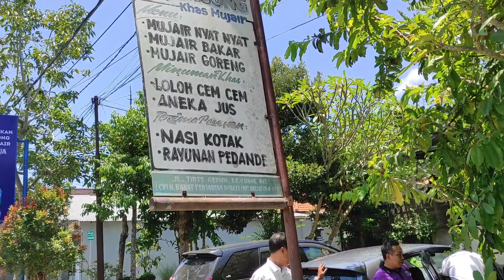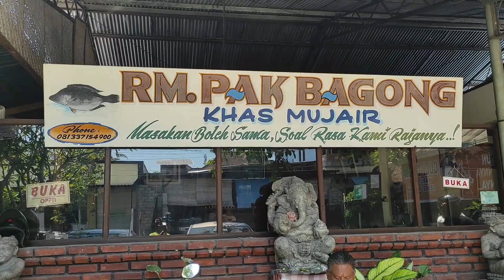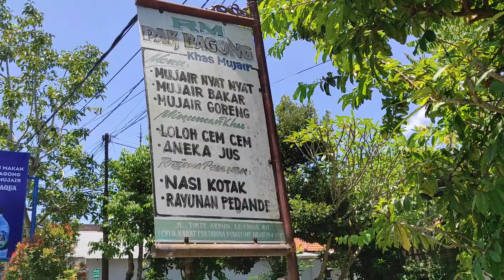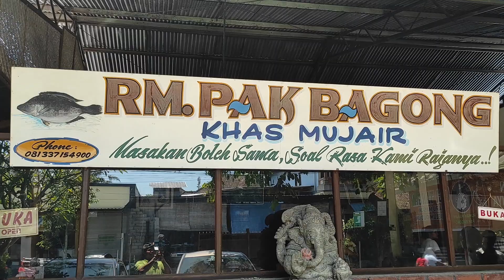KULINERAN WAJIB SAAT LIBURAN DI BALI - MUJAIR NYAT-NYAT PAK BAGONG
MUJAIR NYAT-NYAT PAK BAGONG

Alamat :
Jalan Tirta Geduh, Bebalang Kecamatan Bangli
Kabupaten Bangli, Bali 80614

Buka :
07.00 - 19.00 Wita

Menu :
Mujair NYAT-NYAT
Mujair Bakar
Mujair Goreng
Loloh Cemcem

Harga :
Makan di tempat 40K
Bungkus 45K (tanpa Nasi /Menurut Berat IKAN)

Rahayu
Mantappppp